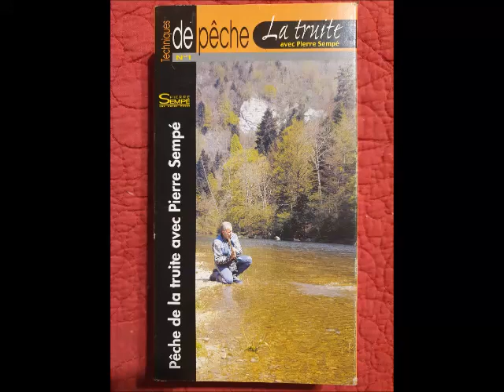La truite avec Pierre Sempé, Technique de pêche n°1.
Au travers de ce film, venez découvrir la "pêche à la Sempé". Cette initiation vous permettra d'apprécier une nouvelle technique de pêche qui prône un nouvel état d'esprit dans la pêche au toc. Vous découvrirez les conseils et les astuces de Pierre Sempé afin de débuter correctement dans la pratique de "sa pêche". Des eaux cristallines, des poissons combatifs à souhait compléteront un paysage cévenol grandiose en cette période d'ouverture de la truite. Entrez dans le monde de la "pêche à la Sempé".